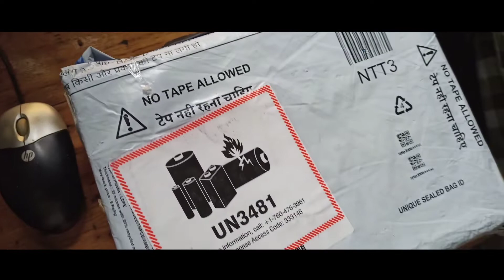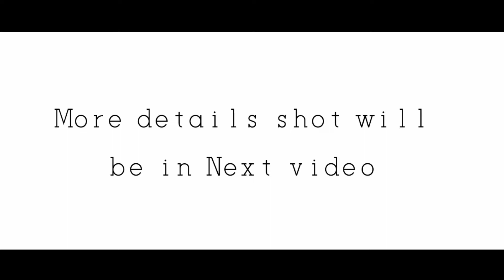|| Unboxing || New Mobile Gimbal||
Hello guys .Today I'll be unboxing and showing you my New Mobile Gimbal which i brought it from Amazon